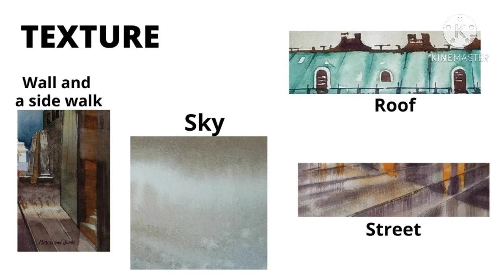European Town on a Partially Cloudy and Wet Day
My Twitter account handle @Makaran76861079
This is a painting done using water colors. The technique used in this is 'wet in wet'. the paper is cold pressed. Masking fluid has not been used at all.